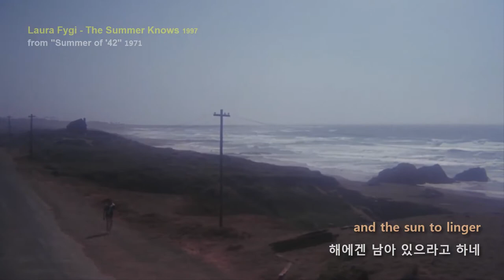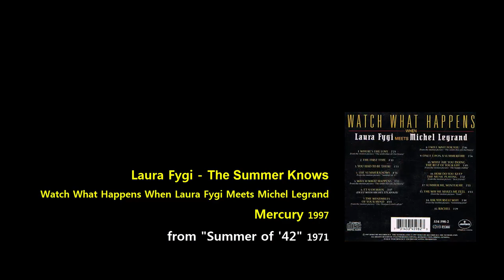Laura Fygi - The Summer Knows (1997) Summer of 42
. Laura Fygi - The Summer Knows
    Watch What Happens When Laura Fygi Meets Michel Legrand
    Mercury 1997
    from "Summer of '42" 1971
       Director: Robert Mulligan
       Stars: Jennifer O'Neill, Gary Grimes, Jerry Houser

. Danielle Laval, piano - Concertino pour Piano et Orchestre "Un Été 42" (2016)